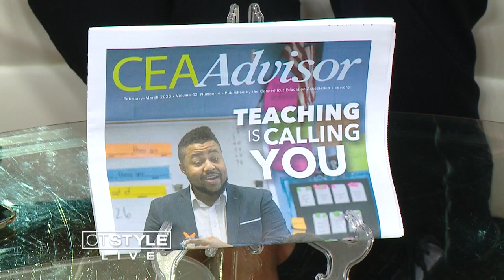Connecticut Education Association: Trying to expand the minority teaching force